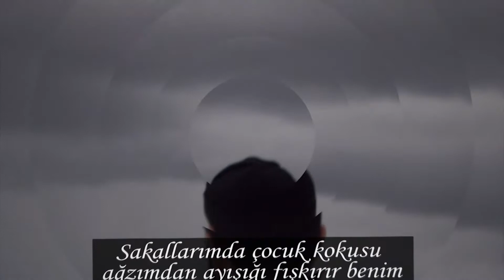Ahmet KAYA Korkarım